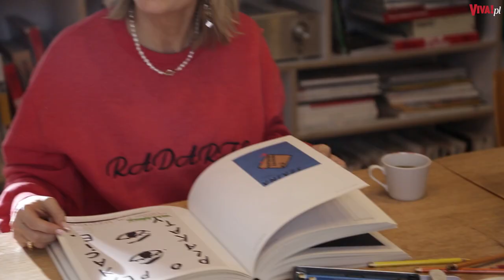Tak wyrosły dzieci Marty Kuligowskiej. To już nastolatki!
ohaterka najnowszej okładki VIVY! Marta Kuligowska od 13 lat jest mamą. Bliźniaki Helena i Franek zdecydowali się także wystąpić w naszej sesji zdjęciowej. Więcej